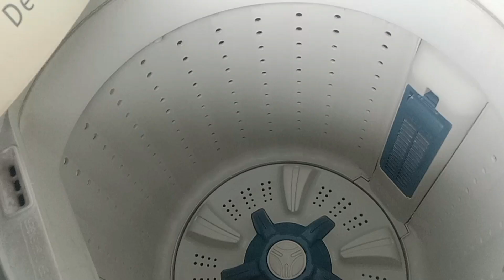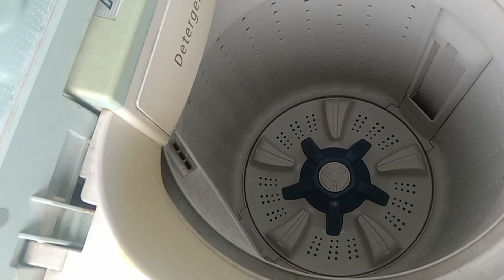தண்ணியை கையில் படாமல் ஒரு கூடை பாத்திரம் இருந்தாலும் கழுவலாமா?! 😱 Kitchen tips|New tips and tricks